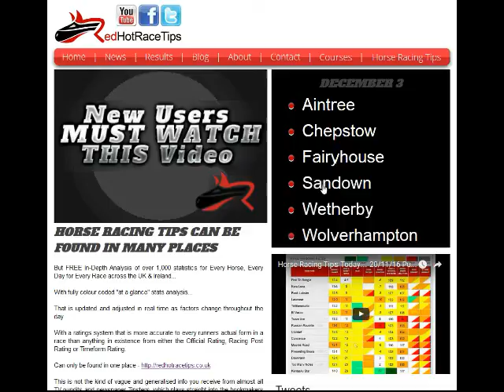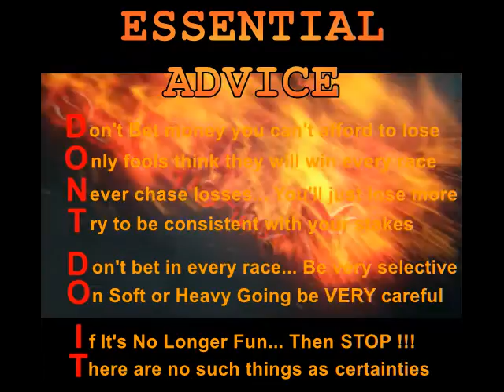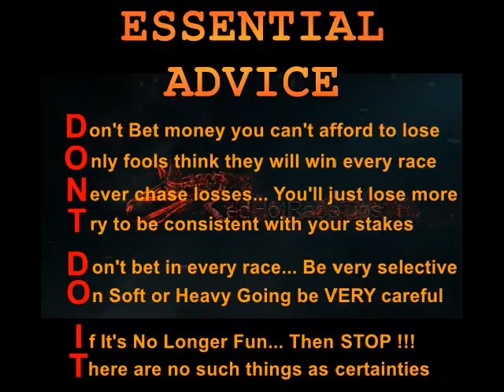Horse Racing Tips Today… 03/12/16 Sandown races NAP from RedHotRaceTips.co.uk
Horseracing Tips for Sandown races on the 3rd December 2016 can often be available in several websites...

But only deliver FREE comprehensive analysis of over 1,000 statistics For Every Single Horse in Every Race, on a Regular Basis across Great Britain & Ireland...

And you can Get hold of LIVE updates of the most uptodate information by...

Each factor is completely colour-coded for “at a glance” stats evaluation…

Yet if you're trying to find more information you can also very eaily drill-down for a far more extensive examination of each and and every horse race, in comparison with what is available every where else.

On top that, the calculations are modified live to include Odds Movements, along with Going adjustments & several other variables...

Without any question this isn't the type of vague and generalised Racing Tips for Sandown racecourse in December that you get from nearly all TV pundits and paper Tipsters, which plays right into the bookies clutches.

Rather, this is the high end analysis that can finally make it easier to overcome the UK bookies with your horse racing betting at both Sandown racecourse and everywhere else.

Without doubt, Pricewise information in the Racing Post & Hugh Taylor’s recommendations on AtTheRaces are generally a ton better than most…

But, for the absolute best FREE Sandown horse racing tips today, Mr Gamble and RedHotRaceTips are the winning team you are trying to find.

It doesn’t make any difference whether it’s today’s horse racing tips for Sandown racecourse on the 3rd December 2016 or you're searching for 2016 Cheltenham Tips, 2016 Royal Ascot tips, 2016 Grand National tips or something else…

There is definitely no comparison between the horseracing information and what you receive from RedHotRaceTips and the Racing Post, AtTheRaces, Racing UK and Timeform.

We aren't supplying generic opinions or 24 hour old analysis... We are delivering the UP TO DATE FACTS you should to be successful.

And even better than this… this is all absolutely FREE racing Tips !!!